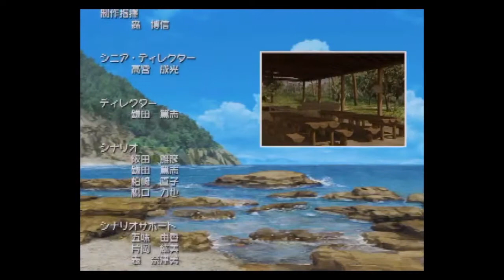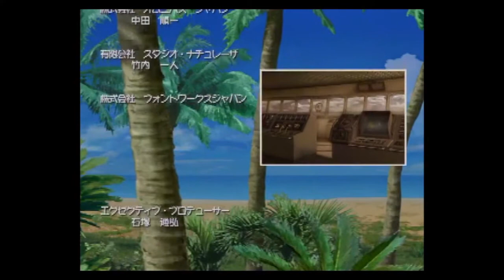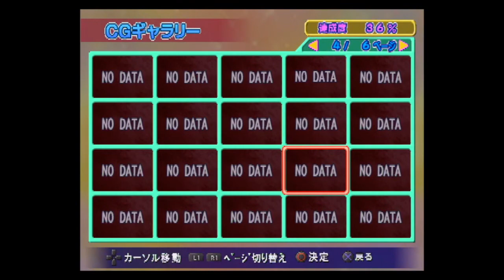君にキスする時は……【ドキドキサバイバル海】幸村＃END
ぬあぁぁぁーーーっっ！！！！

幸村くんのセリフは全部照れる！！！！！！！

どうぞ是非おねがいします！